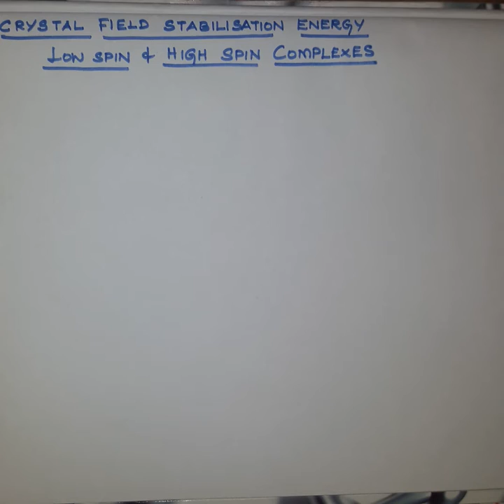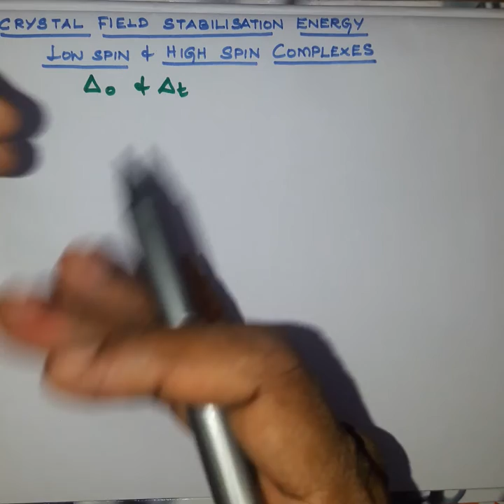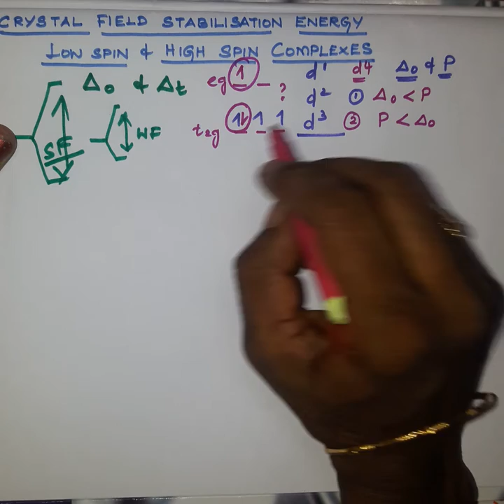TN 12 STD CRYSTAL FIELD STABILISATION ENERGY